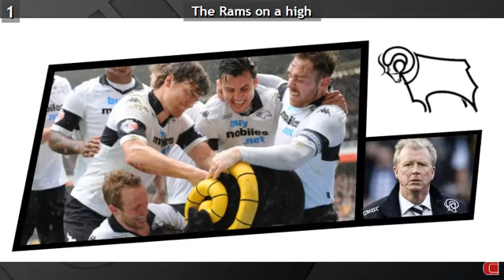Vídeo Análisis Deportivo del Glasgow Rangers (Videoanalista Deportivo)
Vídeo informe realizado por Raul Sánchez (@raulsdf)